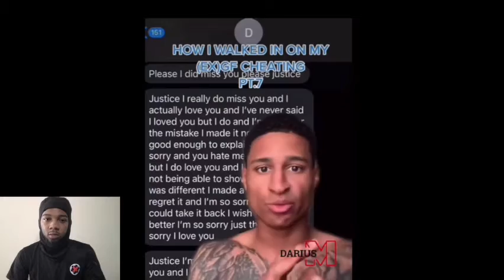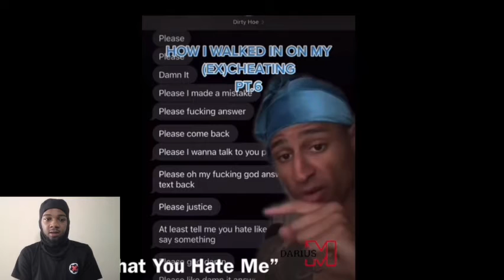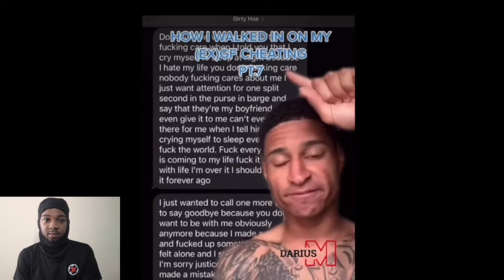jahmonthevirgin reacts to man walks in on girlfriend cheating, she instantly regrets it...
additional tags : reaction,our stupid reactions,reactions,reaction channel,funny reactions,hip hop reactions,nolifeshaq reactions,music reaction,cobra kai season 4 reaction,reaction nhạc trẻ,cobra kai reaction,người hàn reaction,pakistani reaction,music reaction channel,music reactions,reaction mv,aot reaction,reaction vpop,reaction kpop,rob squad reactions,prank reaction,crazy reaction,viral reaction,reaction video,after work reactions,nepal video reactions, reaction,reaction video,reaction videos,reactions,pakistani reaction,reaction channel,tnt boys reaction videos,chinese reaction videos,elvis reaction video,elvis presley reaction videos,music reaction channel,funny videos,indian video reactions,nepal video reactions,boston reaction,yes reaction,ccr reaction,elp reaction,elo reaction,love me tender reaction video,reaction vlogger,rush reaction,queen reaction,zztop reaction, reaction channel,reaction,best reaction channel,reaction channels,reaction video,reaction videos,how to reaction channel,movie reaction channel,start a reaction channel,reaction channels bad,reaction channels end,british reaction channel,english reaction channel,indian reaction channel,reaction channels stop,reaction channels suck,reaction channel monetize,reused on reaction channel,reaction channel pakistan,how to grow reaction channel, funny,reactions,reaction,funny reactions,funny videos,funny fails,bondi rescue funny reactions,funny reaction to rescue,funny scared reaction,slapping prank with funny reactions,funny anesthesia reaction,girl slapping prank with funny reactions,shinee funny moments reaction,funny react,funny tik tok,funny bushman prank,funniest reactions,anesthesia reaction,funny 2020,tnt reactions,best reactions,goal reactions,funny vr fails,great reactions, reaction,reactions,reaction channel,reaction video,ddg reaction,reaction couple,funny reactions,ddg reactions,kenneth and samantha reaction,ddg series reaction,kenneth and samantha reactions,ddg fairly odd parents reaction,teetee boyfriend reaction,ddg vs teetee boyfriend reaction,clarencenyc reactions,ddg hooping reaction,zias reaction,reaction zias,ddg fairly odd parents freestyle reaction,ddg icarly reaction,ddg i carly reaction,justzik reaction, crswht,reaction,basketball reactions,marcelas howard reactions,reaction house,sports reaction,house reactions,crswht reacts to aj lapray,cash reaction,funny reactions,crswht 1v1,reaction ballislife,couples reactions,reacting,crswht apology,aj lapray responds to crswht,crswht aj lapray,aj lapray crswht,crswht basketball,crswhyte,crswht cam wilder ig live,crswhat hooping,crswhtreacts,flightreacts,ballislife crwsht,flight reacts 1v1,reacts, reaction,reaction channel,biggest reaction channel,pakistani reaction,biggest reaction channels,reaction channels,music reaction channel,reaction video,most famous reaction channel,most subscribed reaction channel,biggest reaction channels on youtube,most popular reaction channels,true reaction,most popular reaction channels on youtube,my true thoughts on every other reaction channel,beste zangers reaction,reactions,reaction videos, reaction,reaction channel,indian memes reaction,best reaction channel,memes reaction,indian reaction channel,rns reaction,anime reaction channels,how to start a reaction channel,trending,meme reactiom,today trending,dank indian memes reaction video,todays trending,reaction video,lesti reaction,reactions,today trending troll,reacting,today trending vidoes,today trending troll latest,indian reaction,trending memes,song reaction, trending,trending songs,top trending,trending scenes,club trending,trending pinoy,vs trending scenes,trending instagram reels,trendin,viral scandal trending scenes,today trending,trending music,trending memes,video trending,new trending instagram reels videos,todays trending,trending tiktok,tiktok trending,trending in 2021,trending hari ini,tranding,club trending selma,today trending troll,today trending vidoes,trending tiktok songs, nba reaction,nba,reaction,nba youngboy bring the hook reaction,reaction channel,nba youngboy - bring the hook reaction,funny reaction,bring the hook nba youngboy reaction,basketball reaction,british reaction,english reaction,reactions,bring the hook reaction,nba youngboy reaction,nba season,nba youngboy,british reaction channel,english reaction channel,reaction video,couples reactions,cardi b reaction,klay reaction,nba bench reactions, jidion,jidion reaction,jidion premium,jidion prank,jidion banned,jidion pokimane,reaction,reaction video,reactions,reaction,lsf reaction,jidion flightreacts,brucedropemoff jidion,yourrage reacts to jidion,reaction channel,summit1g reaction,jidion tyrone,jidion arrest,jidion f tyrone,jidion arrested,jidion beef,jidion mall,jidion ihop,jidion duel,jidion jail,jidion intro song,jidion diss track,jidion drama,jidion lizzo